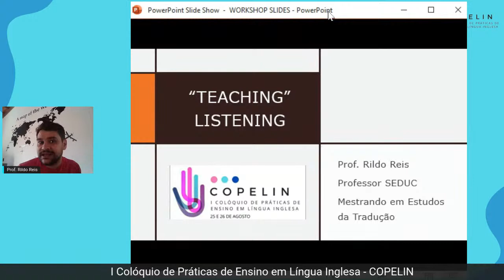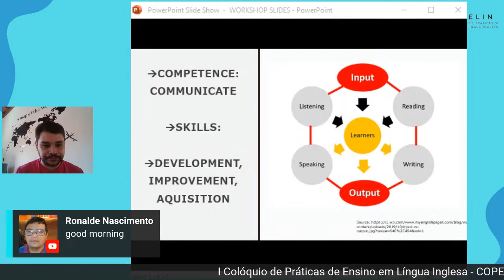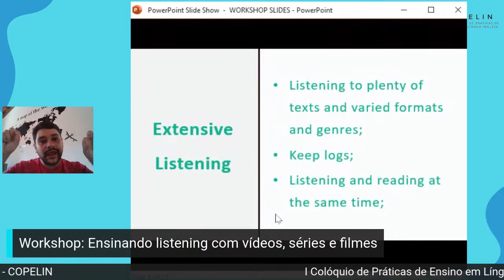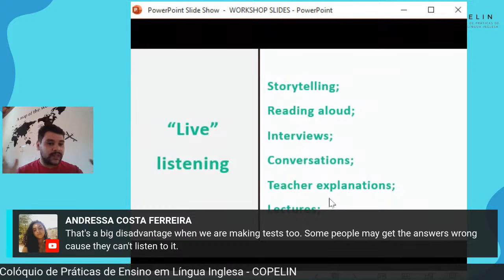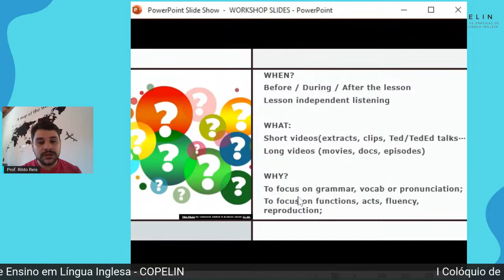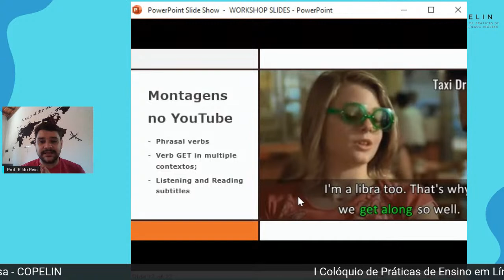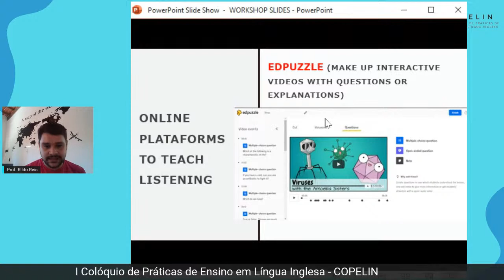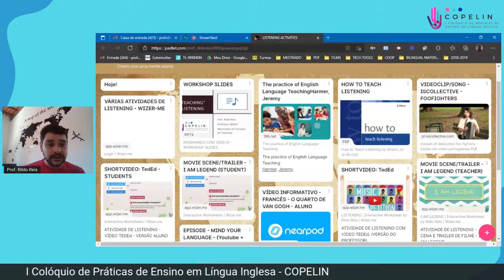Workshop: Ensinando listening com vídeos, séries e filmes.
Apresentar uma proposta de ensino lúdico da língua inglesa através de vídeos, séries e filmes. Abordando a importância de diversificar os materiais e abordagens metodológicas em sala de aula e apresentar as possibilidades de unir esses conteúdos as habilidades e competências exigidas para se chegar à fluência na língua inglesa.

Rildo Reis
Professor: Rildo Reis, possui graduação em Letras - Português e Inglês pela Universidade Federal do Ceará (2013). Atualmente é professor - EEEP Giselda Teixeira. (SEDUC-CE). Tem experiência na área de Letras, com ênfase em Línguas Estrangeiras Modernas, atuando principalmente nos seguintes temas: língua inglesa, educação, sintaxe, português, linguística, toefl, aprendizagem cooperativa, tradução.